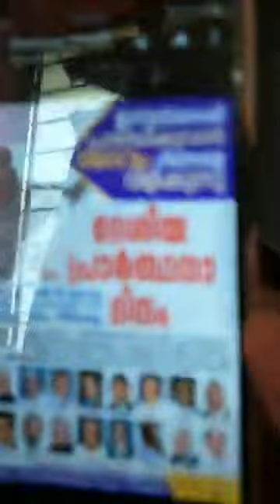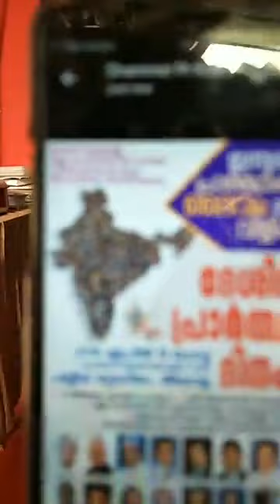Pastor shameer kollam, telling the truth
വിശ്വാസസമൂഹം വഞ്ചിക്കപ്പെടരുത് ...